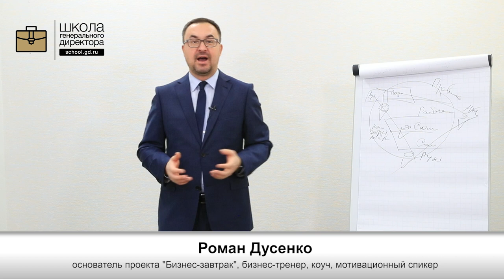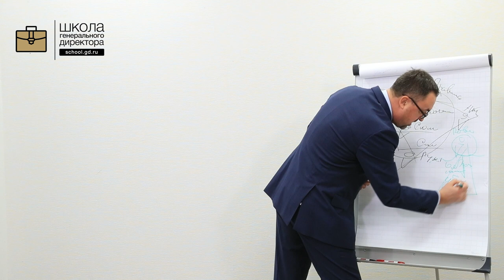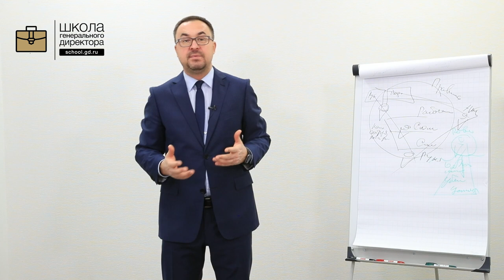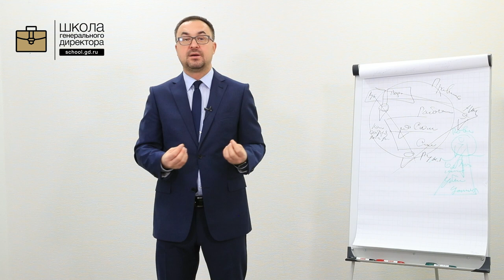Действуйте по другому и получите другой результат #‎ТолькоВперед‬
Рассказываю о главном принципе управления корпоративной культурой, через работу с мышлением сотрудников.